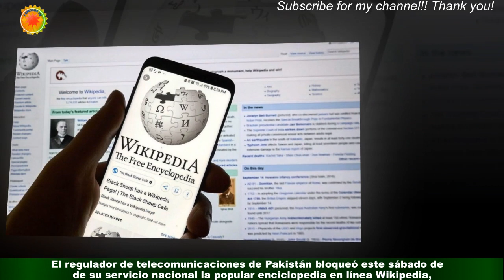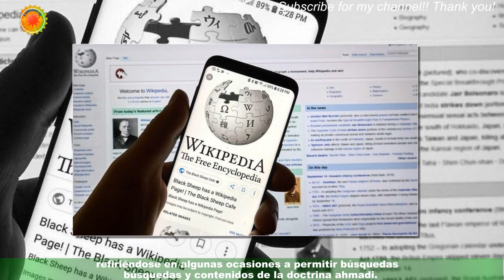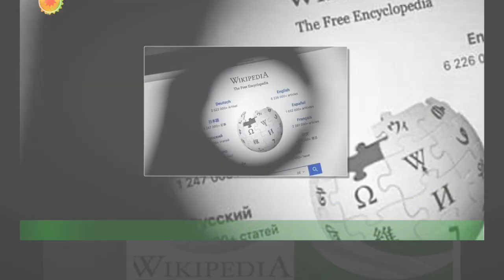Gobierno de Pakistán prohíbe por mostrar contenido "sacrílego"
El regulador de telecomunicaciones de Pakistán bloqueó este sábado de su servicio nacional la popular enciclopedia en línea Wikipedia,después de que la página de contenidos incumpliera un plazo de 48 horas para retirar material sacrílego de su espacio. “Wikipedia ha sido prohibida en Pakistán por no retirar el contenido sacrílego de su web”,